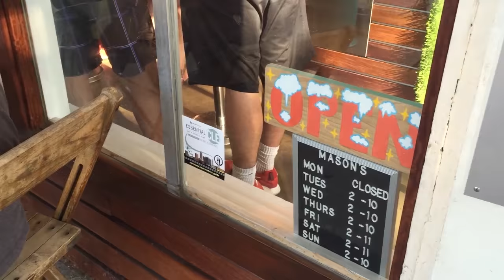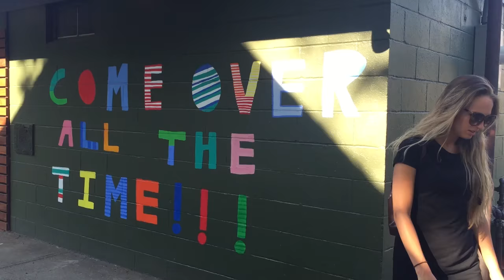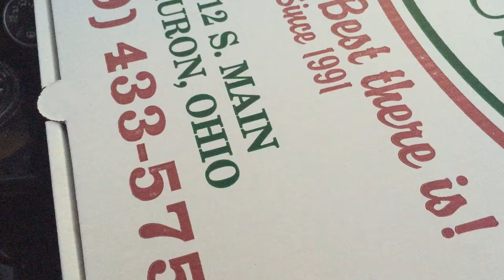OHIO ROAD TRIP 6.17.16